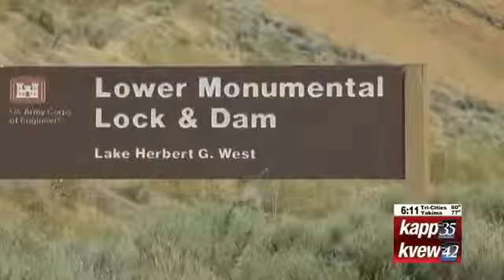DAM PKG SALMON